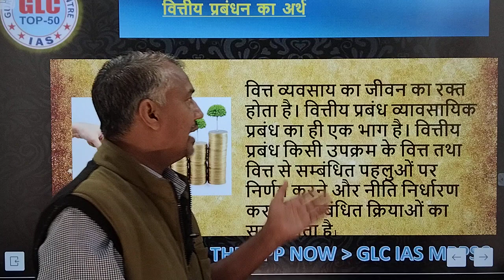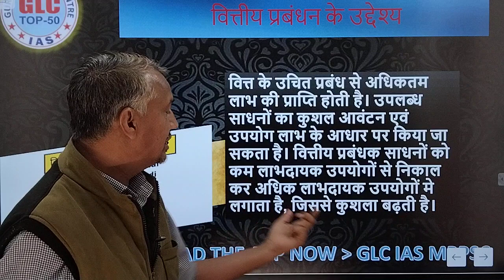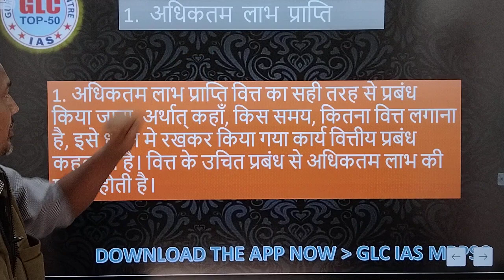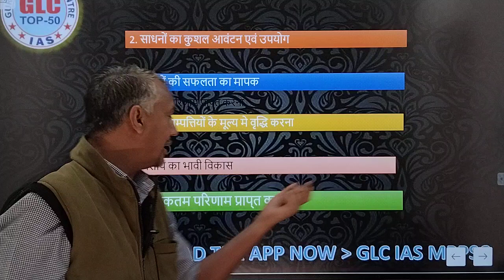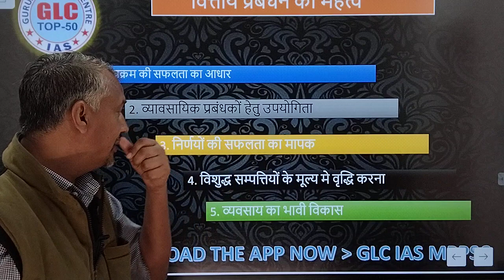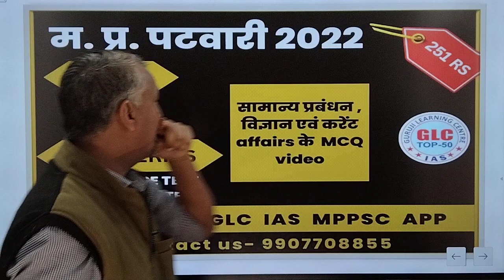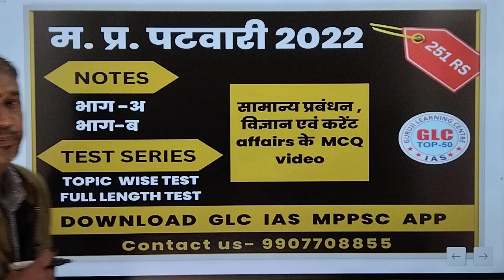L-11| सामान्य प्रबंधन | वित्तीय प्रबंधन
L-11| सामान्य प्रबंधन | लेखांकन से संबंधित प्रश्न

*MP पटवारी नोट्स के साथ टेस्ट सीरीज भी मात्र
251₹ में
offer price कीमत  बढ़ने वाली है ।
ऐसा मौका बार-बार नहीं मिलता
अपनी सफलता को सुनिश्चित करने के लिए इस कोर्स को एक बार जाकर जरूर देखें